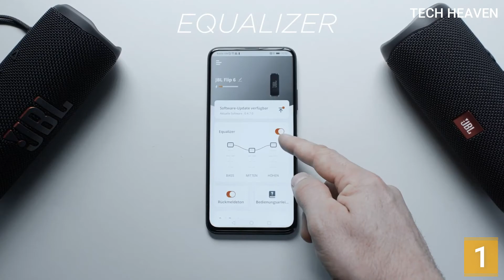Best Portable Speakers 2023 - Top 5 Best Portable Bluetooth Speakers on Amazon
While phone speakers are good and gets fairly loud, they are not good enough for outdoor parties or just casually listening to music while camping. For that, you will need a portable speakers. You will find tons of portable speakers available everywhere for you to purchase. But all of them are not good and most of them are either very bad or just blatantly over hyped.

► Links to the Best portable speakers we listed in this video

✅ 5. JBL FLIP 5 Portable Bluetooth Speaker

✅ 4. Anker Soundcore Motion Boom Outdoor Speaker

✅ 3. Marshall Emberton Bluetooth Portable Speaker

✅ 2. Bose SoundLink Flex Bluetooth Portable Speaker

✅ 1. JBL Flip 6 - Portable Bluetooth Speaker

►Tech Heaven is a participant in the Amazon Services LLC Associates Program, an affiliate advertising program designed to provide a means for sites to earn advertising fees by advertising and linking to Amazon.com. As an Amazon Associate, I earn from qualifying purchases.